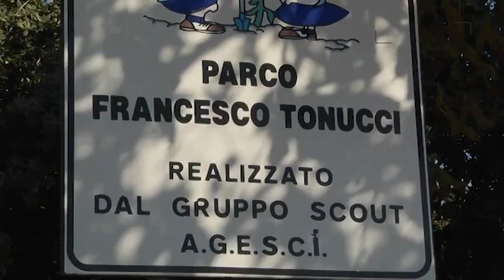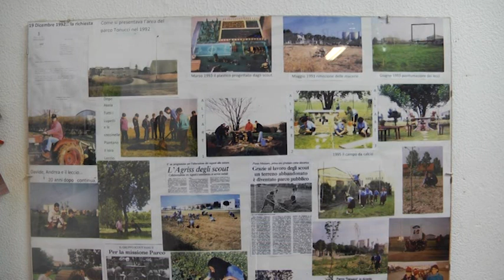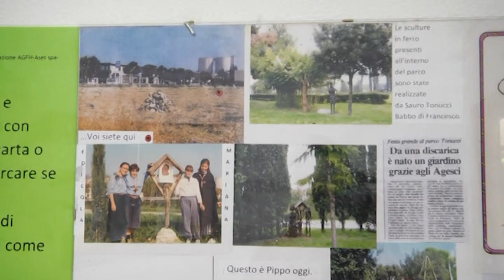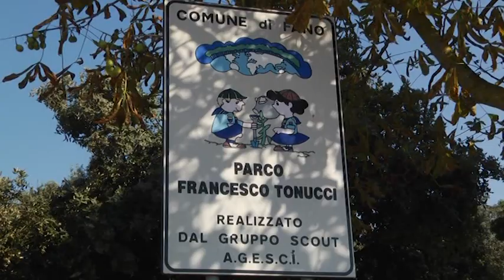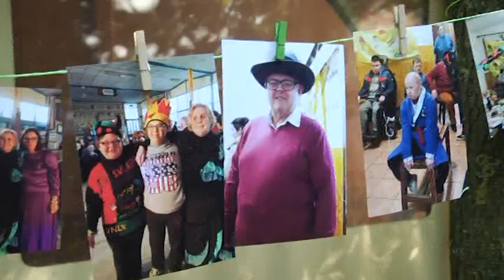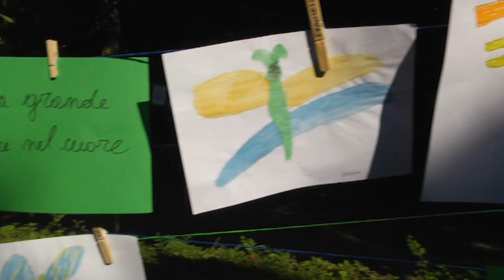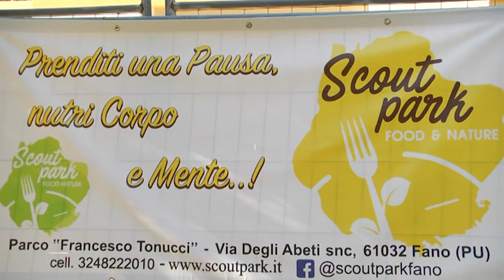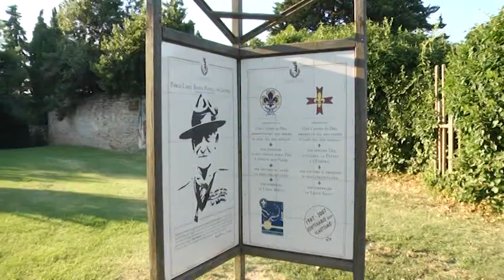Scout Park (31 luglio 2018)